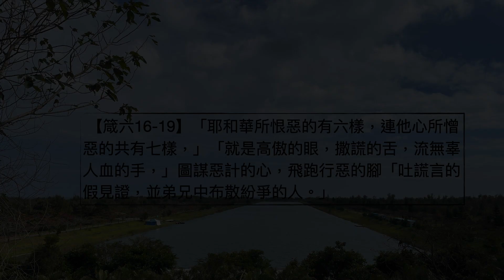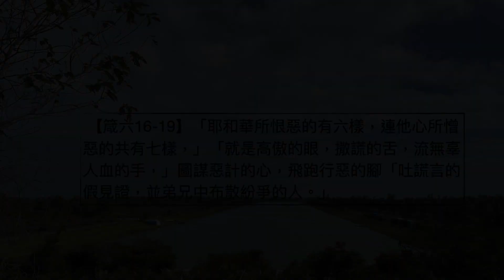劉利未傳道 ＿「每日靈糧：箴言第6章」搭配江秀琴牧師 美國慕主先鋒教會 晨禱進度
【箴六16-19】「耶和華所恨惡的有六樣，連他心所憎惡的共有七樣，」「就是高傲的眼，撒謊的舌，流無辜人血的手，」圖謀惡計的心，飛跑行惡的腳「吐謊言的假見證，並弟兄中布散紛爭的人。」